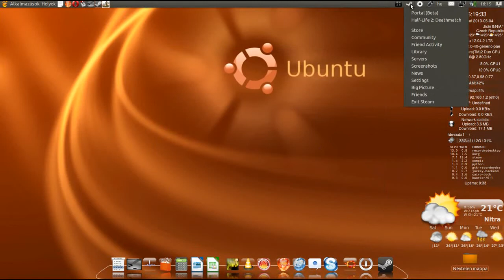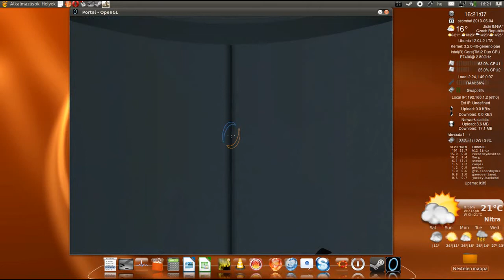Portal For Linux Beta Short Preview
It is only Beta version yet and somtimes litle Buggy, and it is not optimalized ( i must use 1024x768 resolution becaus in 1600x900 is laggy but the machine is better) , but I think this is a great job and deserve a short prewiev. Sorry for sound :)

Igaz ez még csak egy Béta verzió ami néha elég Bugos és optimalizálatlan még (1024x768 as felbontás vagyok kénytelen használni mert a maximálison szaggat annak ellenére hogy a gépem jobb ennél) de ennek ellenére úgy gondolom ez egy szép munka és megérdemel egy rövid bemutatót. Elnézést a hang minősége miatt :)